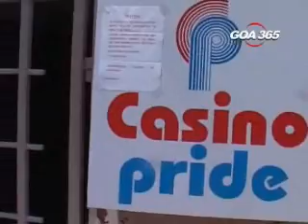Chief Minister assures of mechanism to regulate entry of Goans into casinos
Chief Minister Digambar Kamat on Wednesday assured of a mechanism to regulate the entry of Goans into the casinos. The assurance of the Chief Minister came after the delegation of the casino employees met him after holding a protest rally in the capital city. The rally was staged to highlight their opposition to the governments decision to increase the casino entry fee.